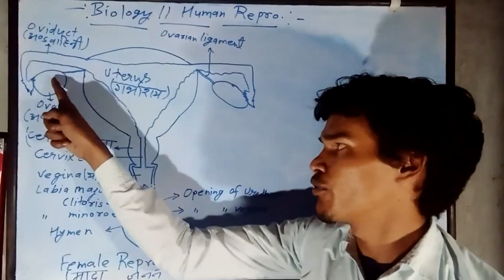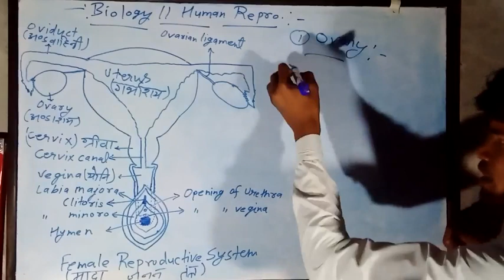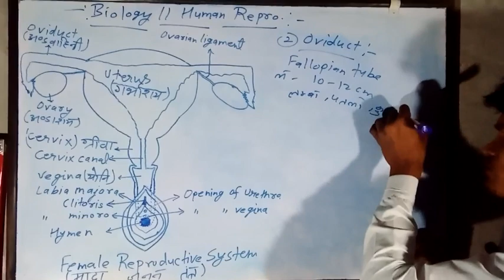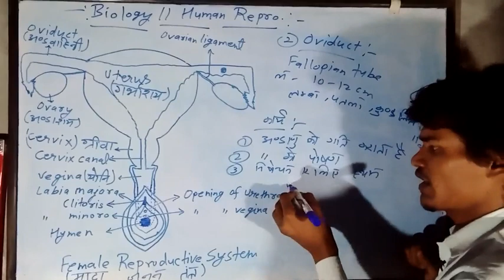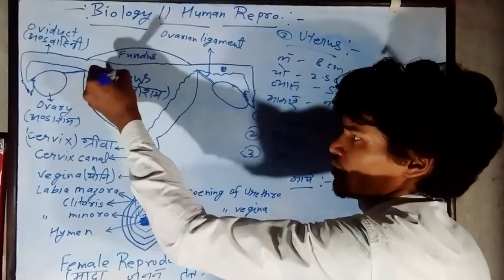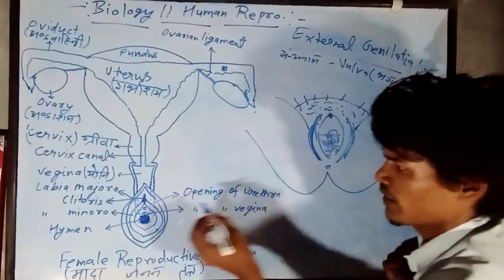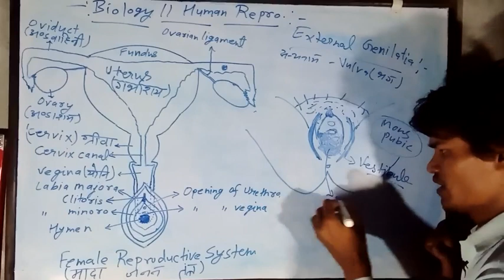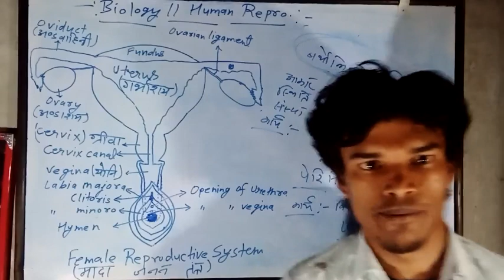Female reproductive system by biochem sir //मादा जनन तंत्र // mada janan tantr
home task : -

Mada harmon ka naam likhiye

फेलोपियन नलिका के कार्य लिखिए

मादा जनन तंत्र का विस्तार से सचित्र वर्णन कीजिए

निषेचन की क्रिया कहां संपन्न होती है

मनुष्य में कौन सा जनन होता है लैंगिक और अलैंगिक